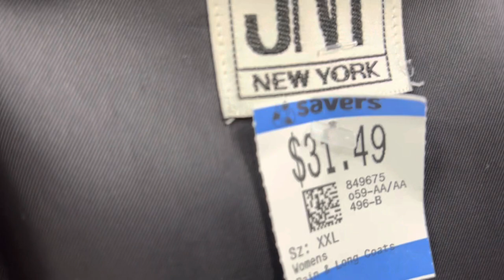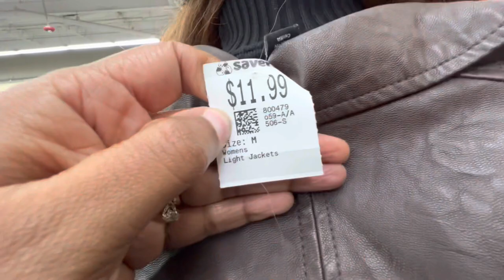Thrifted Winter Coats + Try on | Tee Lost Her Mind!! Send Help!!!!!!! 2023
Hey everybodyyyyy!! We back with an epic outerwear come thrift with us! As many of you know…outerwear is our absolute favorite to thrift because of the variety and the bang you get for your buck. Why pay crazy prices at retail when you can save your coin and thrift!

Check us out styling some of our fave outerwear pieces below!

Tee and Kay
FrugalFashionFun